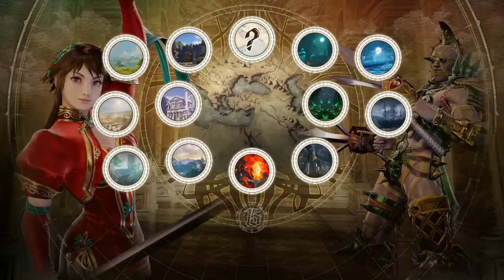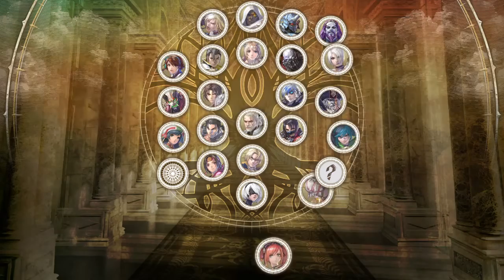Madison SCVI Casuals ARU Antics_R_Us(Voldo) vs. jimmypikachuchoi(X) 06/29/2019 Part 1